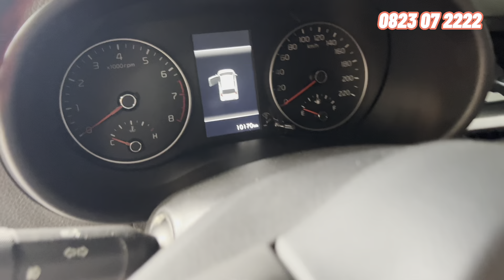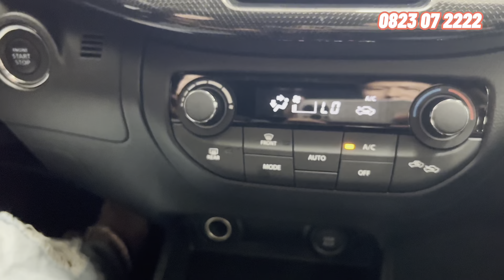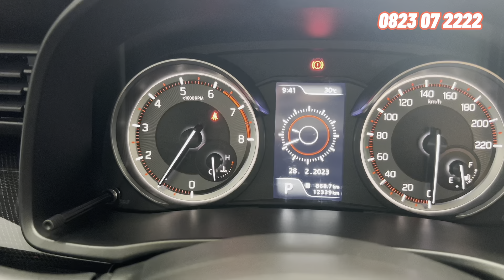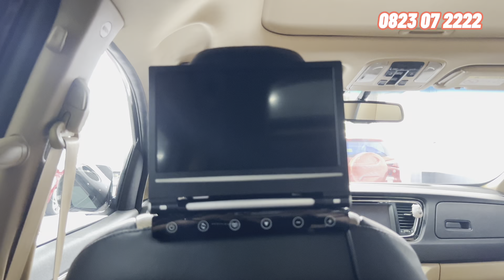Cập nhật hàng mới về và những mẫu xe chỉ từ 300 Tr | Ô Tô Cũ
xin chào các bác. Hôm nay em Quỳnh giới thiệu cho quý anh chị những mẫu xe mới về và báo giá tất cả các mẫu xe chỉ từ 300tr . Mời các bác xem video và chọn những mẫu xe ưng ý nhất.
SÀI GÒN CAR tự hào là đơn vị kinh doanh xe oto đã qua sử dụng có kinh nghiệm lâu năm trong nghề.
- SÀI GÒN CAR giúp quý khách hàng định giá và chia sẻ các thông tin hữu ích về xe đã qua sử dụng
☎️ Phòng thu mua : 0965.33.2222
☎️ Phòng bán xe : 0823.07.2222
Giờ làm việc : 7h00 - 21h00 các ngày trong tuần
𝘼𝙙𝙙 : 𝟲𝟭𝟯 𝙌𝙇 𝟭𝟯 𝙃𝙞𝙚̣̂𝙥 𝘽𝙞̀𝙣𝙝 𝙋𝙝𝙪̛𝙤̛́𝙘, 𝙏𝙋 𝙏𝙝𝙪̉ 𝘿𝙪̛́𝙘
( Cách Ngã tư Bình Phước 800m hướng về SG )